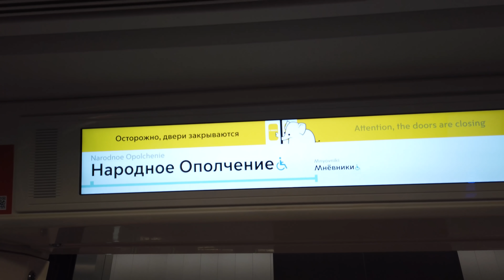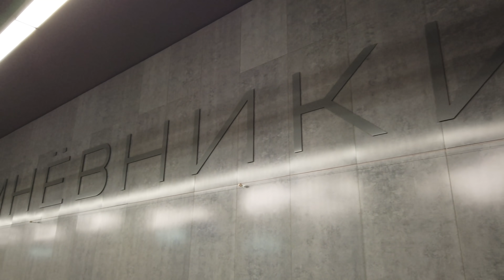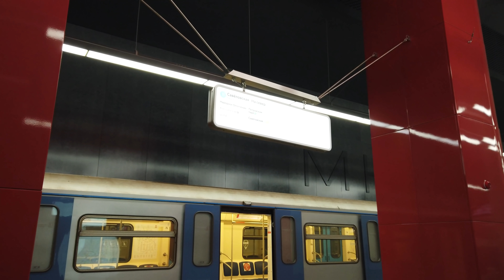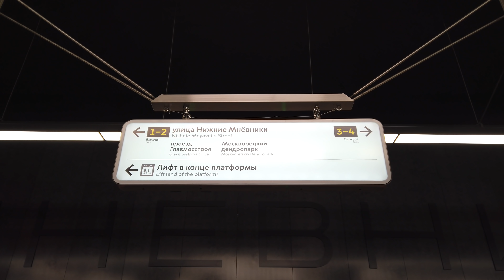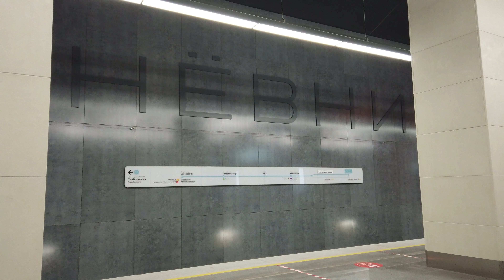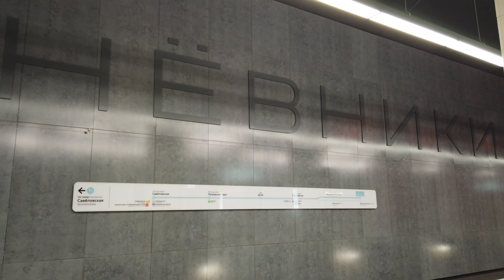Что такое технический пуск в метро?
В Москве состоялся очередной технический пуск нового участка метрополитена! Ура? Или ну его нафиг? Предлагаю разобраться в этом простом вопросе. Видео будет полезно в первую очередь не любителям метро и знатокам общественного транспорта Москвы и не только, а обычным пассажирам и пользователям интернета, которые часто получают информацию из СМИ и хотят подробности!